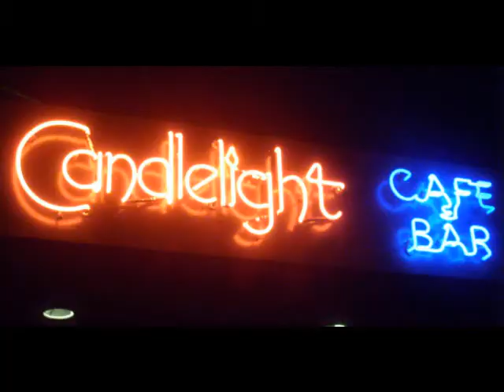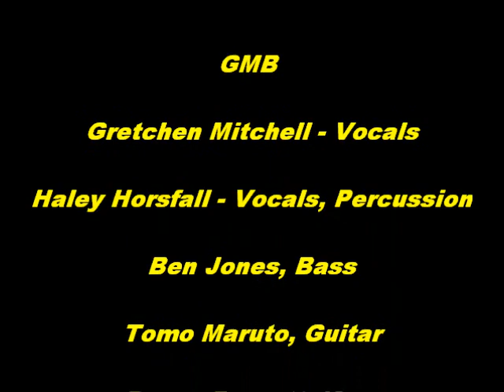Gretchen Mitchell Band: All I Want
the Candlelight located by my alma mater, Portland State, has great music 7 nights a week - but Gretchen Mitchell has THE VOICE - film producers, David, Andrea and Chad Edinger team up to show a little of the style of THE GRETCHEN MITCHELL BAND - -and the song: All I Want.